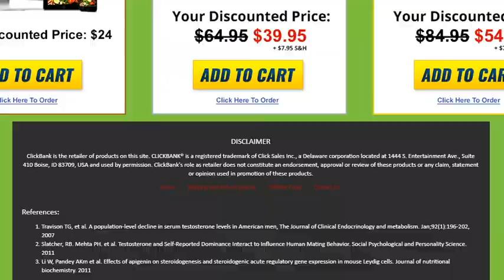the best natural testosterone booster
Juicing For Your Manhood: Increase Testosterone